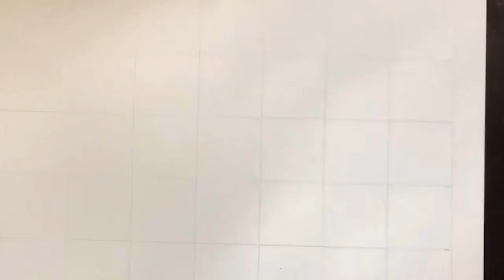Woman Underwater in Bathtub Drawing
I'm interested in what you guys have to say!

After a long break from drawing, I finally returned to my passion but with a twist. Instead of a typical drawing of a celebrity or character, this is more about the aesthetics of the photograph and its philosophical implications.

This photo of a woman holding her breath underwater in a bathtub is visually and emotionally appealing. The small ripple effects of the water distorts her physical features to portray inner distress and torment.

We can drown out all the noises of life by going underwater to muffle the sounds and listen to peace and silence. This temporarily allows us to ground ourselves and be present in the moment, away from the commotion of the world.

Prismacolor pencils and White Uni Posca marker on 9 x 12" Strathmore 300 Series Bristol Smooth paper

Approximately 30 hours total

1. Underwater
2. Mermaid
3. Pirate